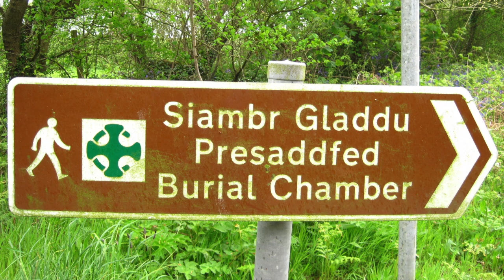Presaddfed Burial Chamber | Isle of Anglesey | History of Wales | Neolithic Age | Before Caledonia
'Before Caledonia' Visit's the Ancient Sites on Anglesey, Wales.

Presaddfed Burial Chamber | Bodedern | Isle of Anglesey | Wales
Before Caledonia FACEBOOK - photos, articles & YouTube videos.
A MEGAlithic Thanks to the Ancient people of the Island we now call Anglesey for erecting and leaving behind these fascinating Ancient Sites.